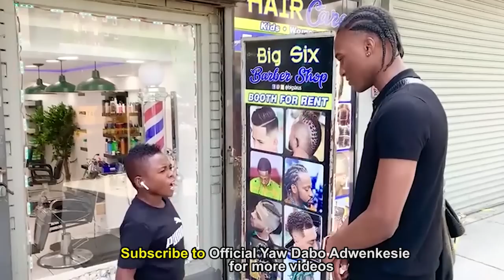Stay Away From My Girlfriend Else I Will SH00T You - Yaw Dabo lands in big problem for ....